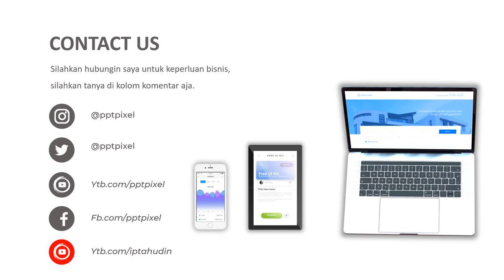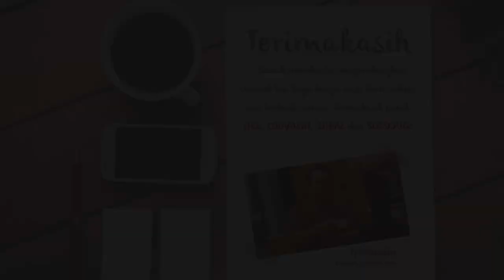Video Promosi, iklan biskuit, bskuit roma, jual biskuit, roti, backery, makanan, promo, 2021, bandun